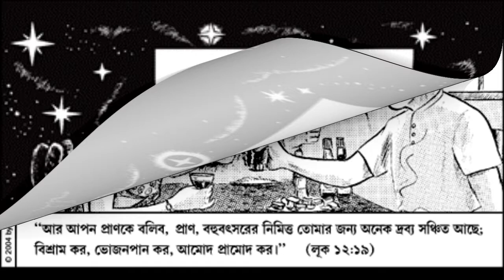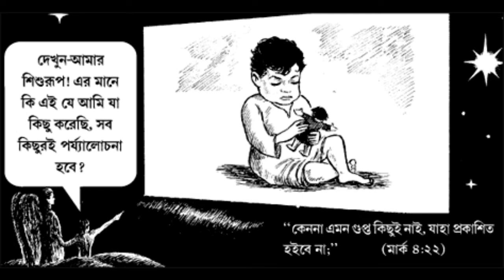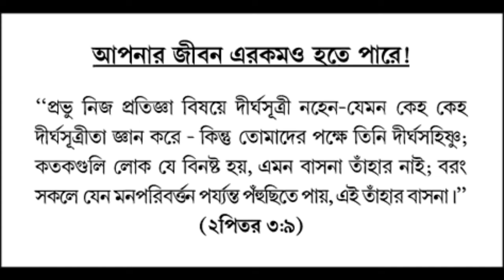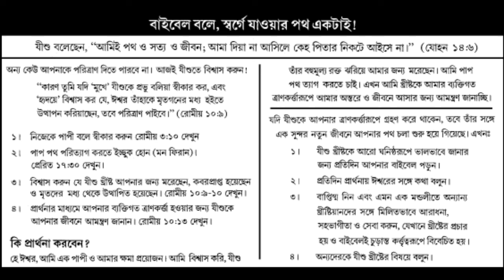দিস ওয়াজ ইউর লাইফ → This was Your life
যোহন  3:16 কারণ ঈশ্বর এই জগতকে এতোই ভালবাসেন য়ে তিনি তাঁর একমাত্র পুত্রকে দিলেন, য়েন সেই পুত্রের ওপর য়ে কেউ বিশ্বাস করে সে বিনষ্ট না হয় বরং অনন্ত জীবন লাভ করে৷
যোহন 1:12 কিন্তু কিছু লোক তাঁকে গ্রহণ করল এবং তাঁকে বিশ্বাস করল৷ যাঁরা বিশ্বাস করল তাদের সকলকে তিনি ঈশ্বরের সন্তান হবার অধিকার দান করলেন৷